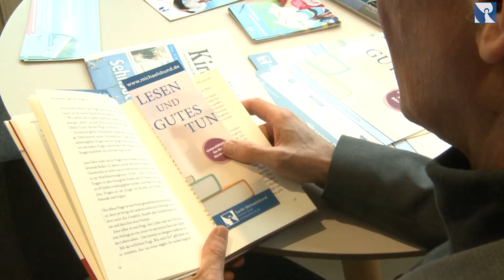Religiöses Buch des Monats Mai 2017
Wie können wir Menschen mit Gott ins Gespräch kommen? Ganz einfach, sagt der italienische Theologe und Priester Ermes Ronchi, lassen wir uns doch ein auf die Fragen ein, die Gott selbst uns stellt.

Ermes Ronchi
Die nackten Fragen des Evangeliums
18,95 €